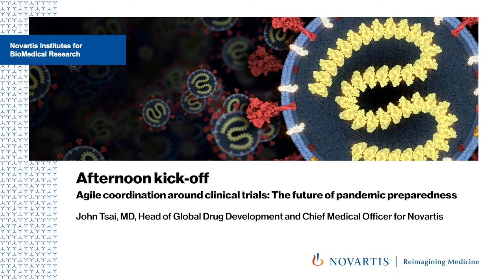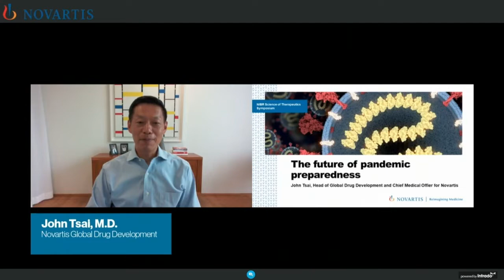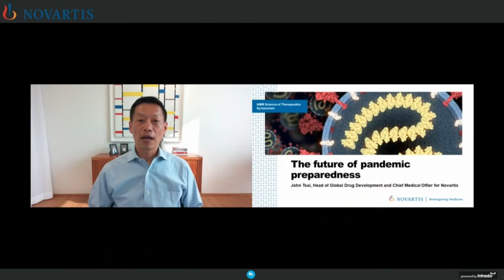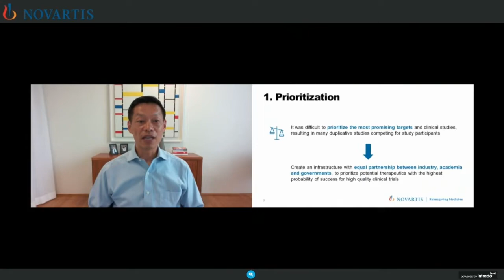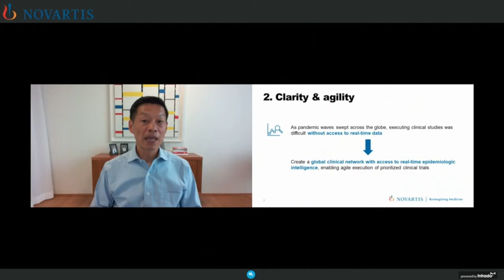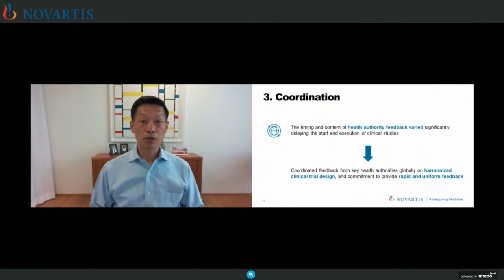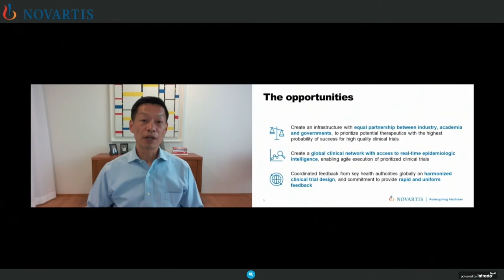2021 NSofT Symposium: John Tsai, MD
John Tsai, Head of Global Drug Development and Chief Medical Officer at Novartis, welcomes attendees to the afternoon session of the NIBR Science of Therapeutics Symposium on Coronavirus Antivirals. In “Agile coordination around clinical trials: The future of pandemic preparedness,” he shares some insights from drug development around lessons learned executing clinical trials during the pandemic, and opportunities for how to prepare for future ones.

Part of the NIBR Science of Therapeutics Symposium on Coronavirus Antivirals, June 8, 2021.